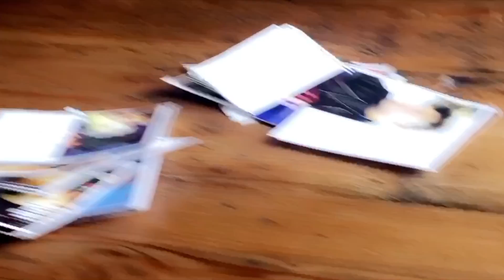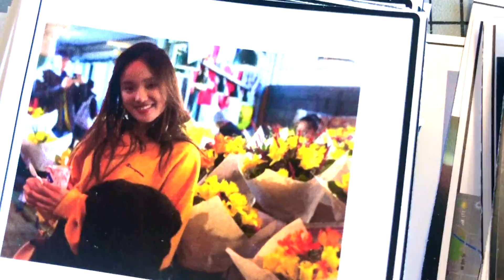Beautiful Short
IKON - Beautiful